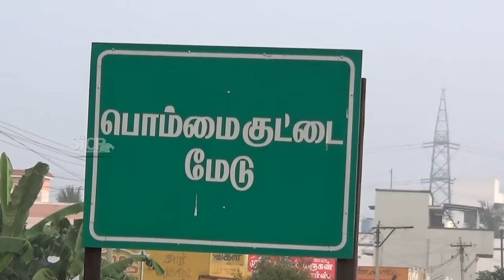Cops use dog and drones to nab ATM burglars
COIMBATORE/NAMAKKAL/SALEM: IN dramatic action rivalling movies, the Namakkal police caught five men on Thursday after chasing them for miles on vehicles and on foot, and using a police dog and a drone-mounted camera. Three others, who had escaped falling into the hands of the Namakkal police, were caught by the Salem city police.

They were wanted for robbing ATMs in Coimbatore and Madurai. While the robbery at Ayyankottai in Madurai took place on November 21, ATMs of two private banks  in Coimbatore were robbed on Saturday. The machines were opened using a gas cutter. The police had formed seven special teams to investigate the case and were searching for robbers in all southern states, when the eight were caught on Thursday.

The five caught by the Namakkal police were I Mustak Idris (32) from UP, A Salman alias Mubarak (30) and A Zubair (19) from Rajasthan, S Amit Kumar (25) from Haryana and A Zulfiqar (25) from Delhi. Three men — Zubair (33) and Ameen (36) from Haryana and Moshan Khan (34) from Rajasthan — whom the Namakkal police could not nab, were caught by the Salem city police.

Innovative solution

The drones arrived only around 7.30 am when there was enough visibility. By then, the dog had led the police to almost half a km near the wanted men. The police got two drones from private parties in Namakkal and Paramathivelur.

ATM burglars held The Salem and Namakkal police on Thursday arrested eight members of a gang from north India that broke open ATMs of two private banks in Coimbatore and took away Rs. 30.05 lakh

This News Covered From Coimbatore District Reporter (Tamil) From South Indian Crime Point Weekly.